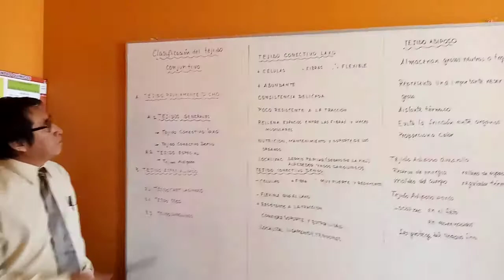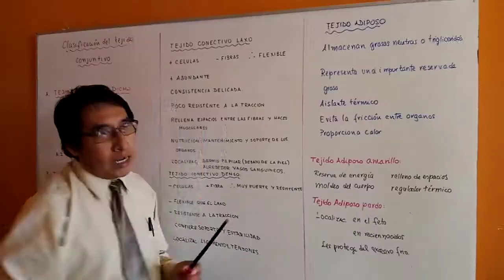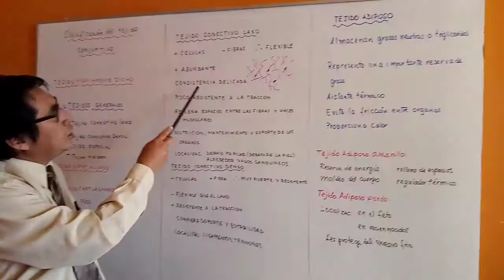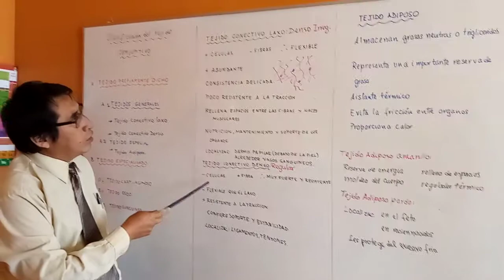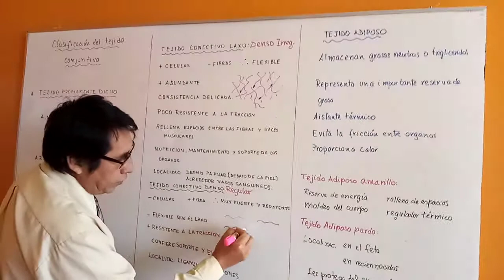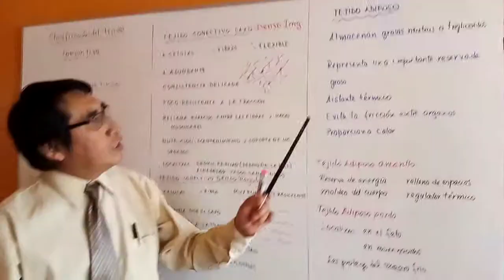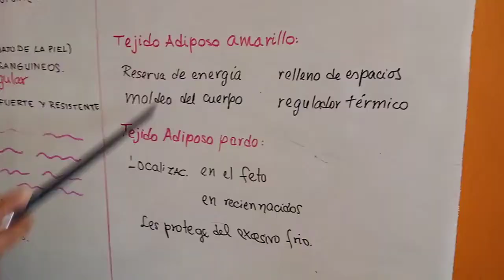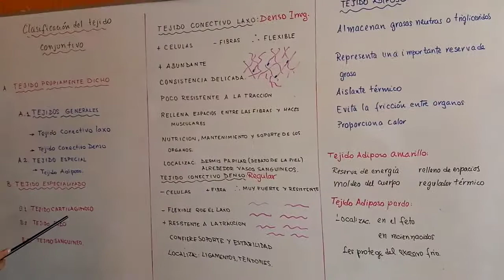CLASIFICACIÓN TEJIDO CONECTIVO - LOO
Clase de ciencias